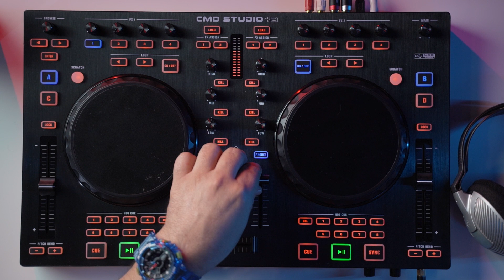Episode 5: Beat the Limits: How to DJ with G-SHOCK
Discover the world of DJing with G-SHOCK, where absolute toughness meets rhythmic precision. Learn to beat the limits and master the art of mixing, syncing, and spinning, all while embodying the durability and innovation of G-SHOCK.